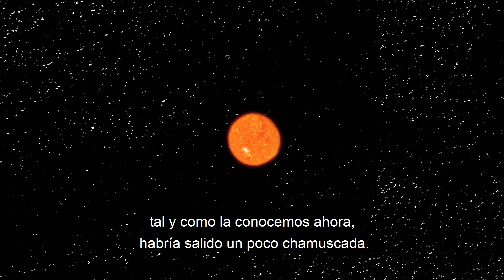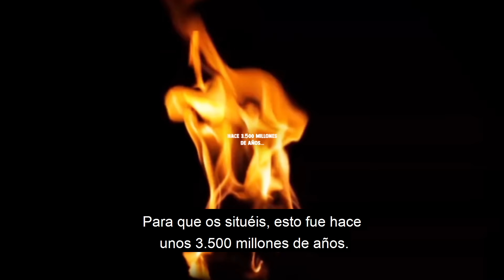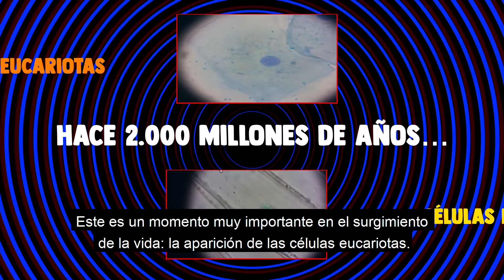¿CÓMO SURGIÓ LA VIDA EN LA TIERRA?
¿Sabes cómo surgió la vida en la Tierra? Así se lo explicamos a los alumnos del IES Escultor Daniel en ScienceTruck6. Con La gata de Schrödinger @Javier Santaolalla "Date un Voltio" Santi García Cremades y WillDiv.